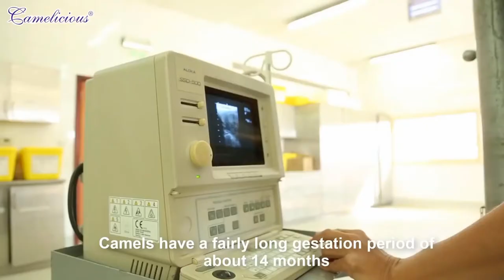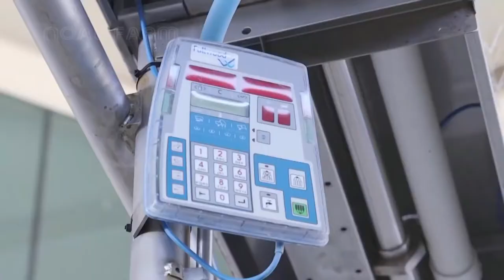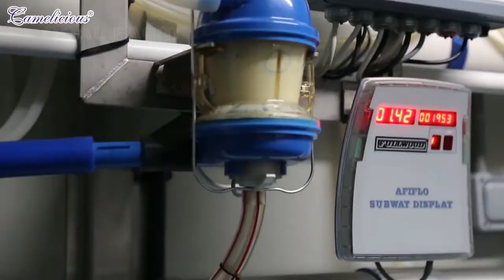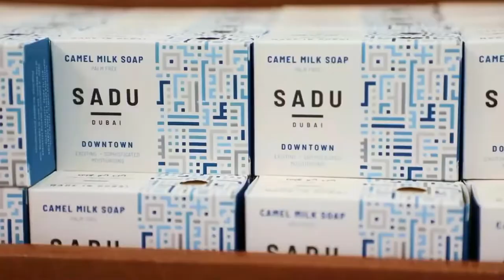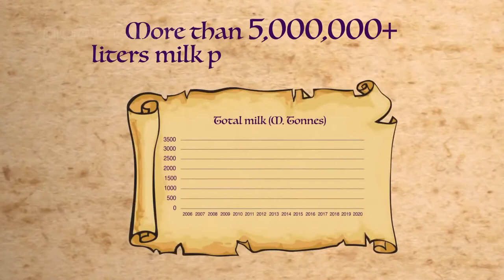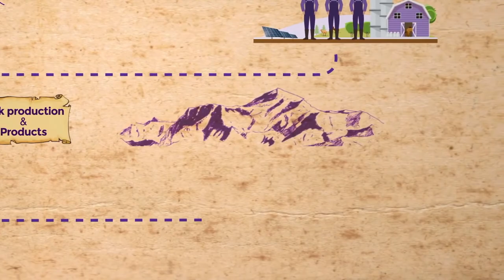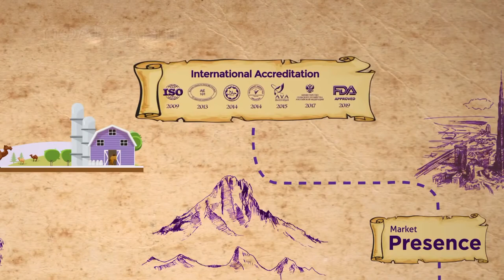Automatic Camel Milking Technology - Modern Camel Farming - Amazing Camel Milk Product